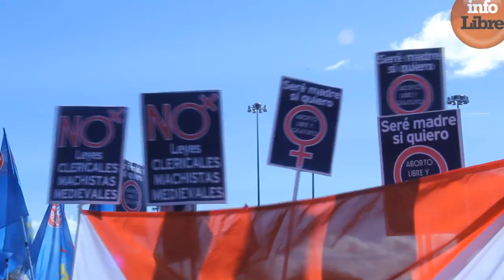El tren de la Libertad (y la insumisión)